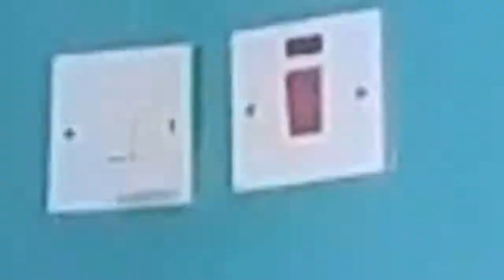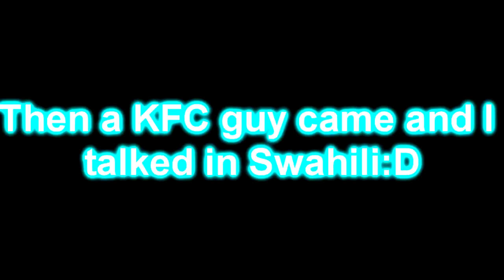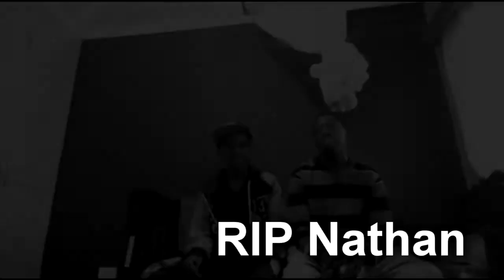VLOGMAS | Day 3: GUESS WHO'S BACK?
So today someone really special is back in the game. Today you will see the special person again and other new people in my life. And Happy Birthday Ryan :)

SPECIAL THANKS TO :
Ryan
Todo
Owen
Leroy

What I use to edit: Sony Vegas Pro
What I use for thumbnails: Photoshop
What I use for audio: Audacity

PEACE!